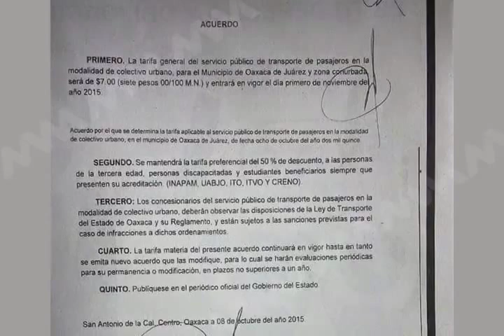REDACCION ALZA DEL PASAJE FT